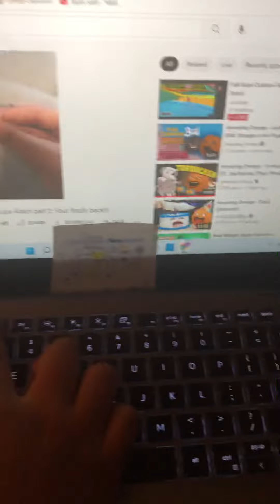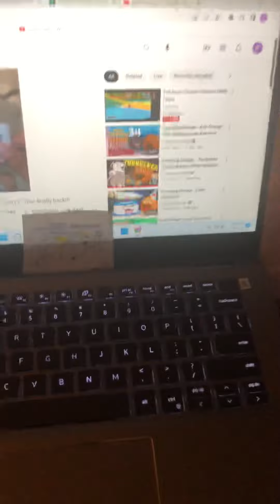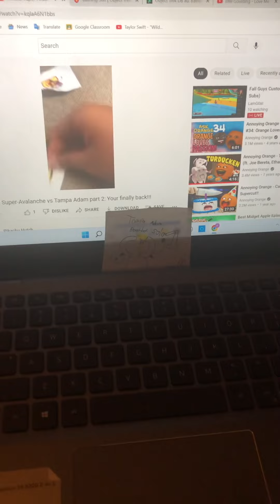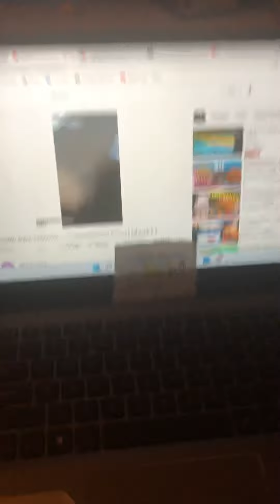Tampa Adam Beatbox Solo 1 made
I hope you all like this beatbox solo.

Want to want me by @JasonDerulo